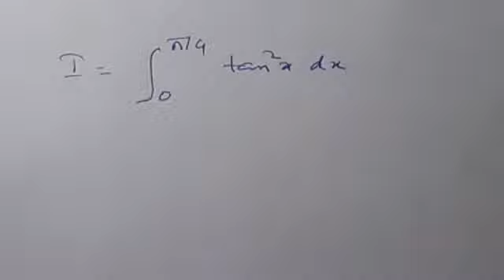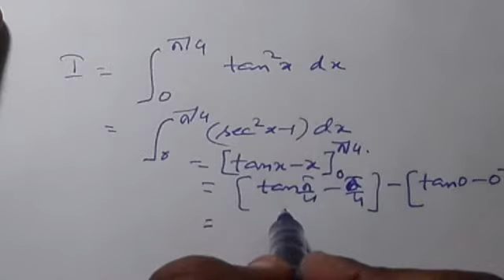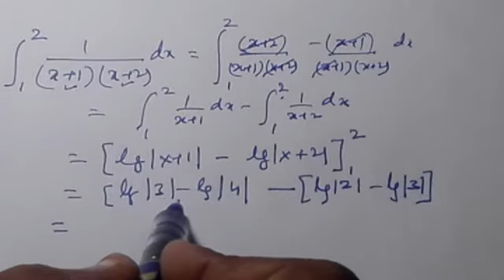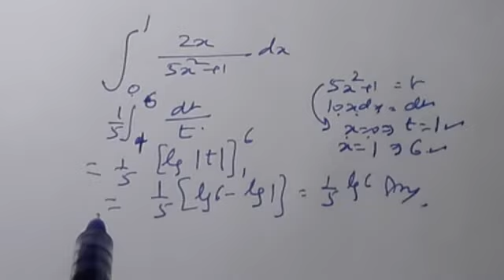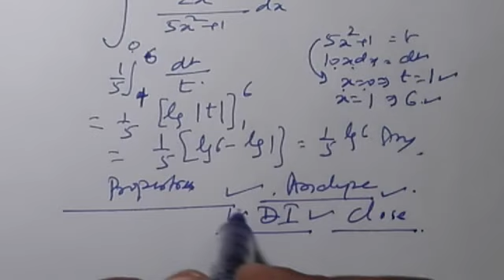Definite Integration Basic Questions 04 NDA,Airforce Exclusive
Starting Basic question for NDA ,Airforce and how to analyze..lets make it fast as v have practiced already